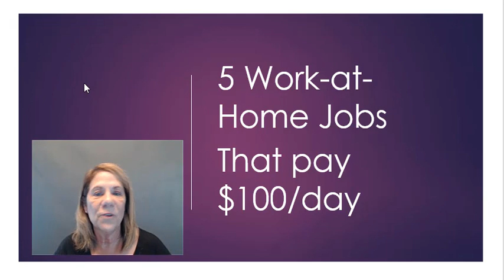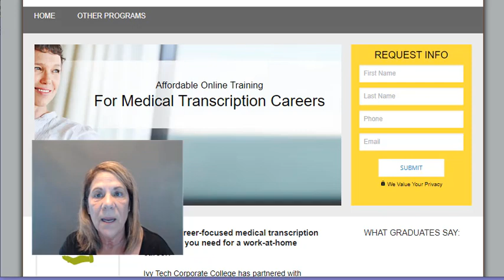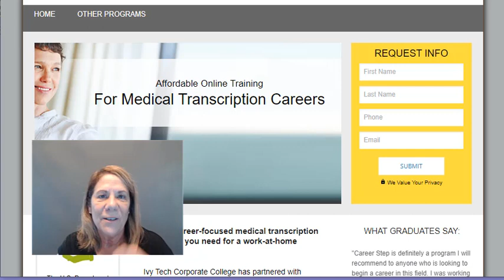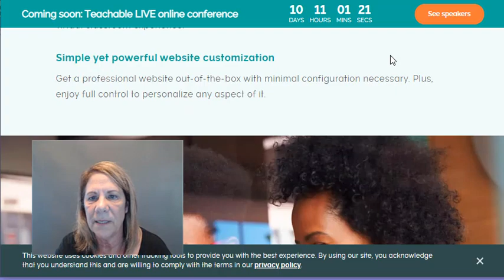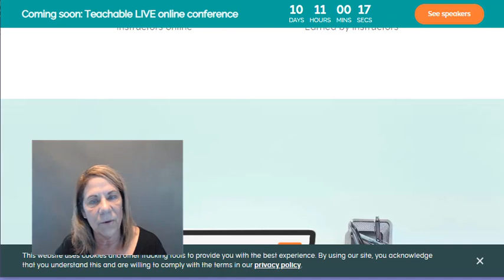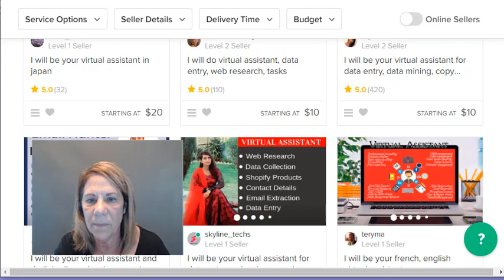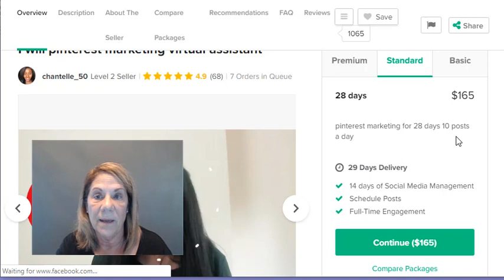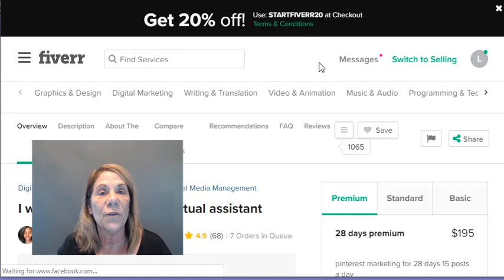5 Work-at-Home Jobs That Pay $100/Day (or more)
5 Work-at-Home jobs that pay $100/day or more.  There is a job out there for everyone.  Keep doing your research and see if one of these jobs is a good fit for you  Don't settle!  Find the right work-at-home job that fits your skills and passion.

Are you waiting to create your first video because you think you need fancy equipment?  You don’t Here’s How to Make a Video with Your PHONE!